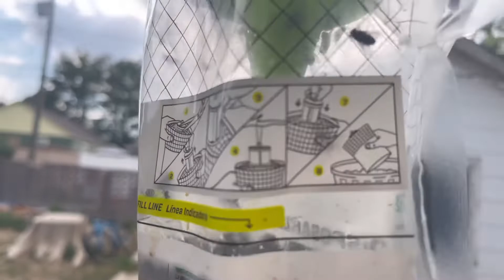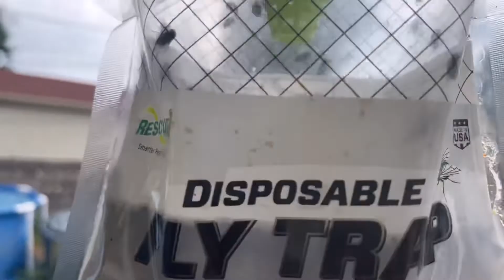How many will it catch?